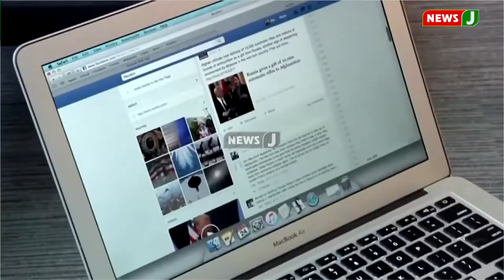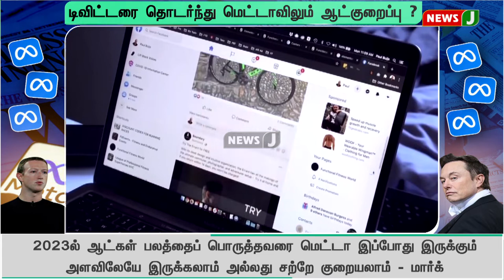மஸ்க்-ஐ பின்பற்றுகிறாரா மார்க் ? | டிவிட்டரை தொடர்ந்து மெட்டாவிலும் ஆட்குறைப்பு ? | NewsJ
ட்விட்டர் நிறுவனத்தை தொடர்ந்து ஃபேஸ்புக் நிறுவனத்தின் தாய் நிறுவனமான மெட்டா நிறுவனமும் ஆட்குறைப்பு நடவடிக்கையில் ஈடுபடவுள்ளதாக தகவல் வெளியாகியிருப்பதால் ஊழியர்கள் கலக்கத்தில் உள்ளனர்.